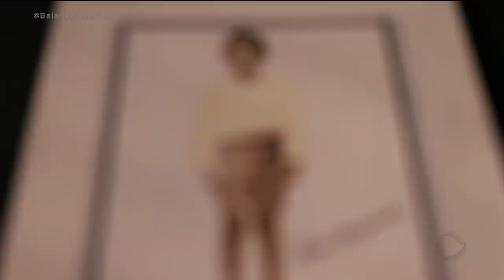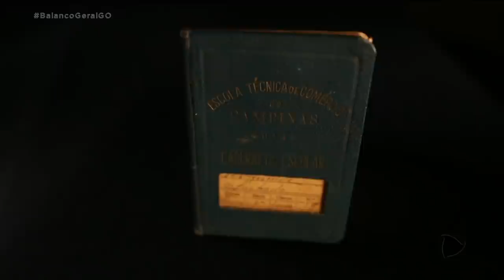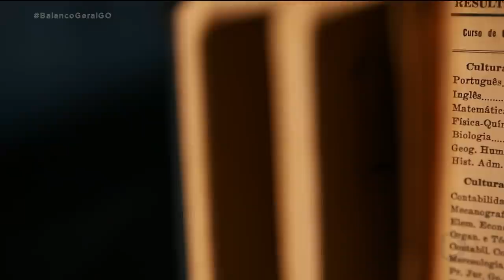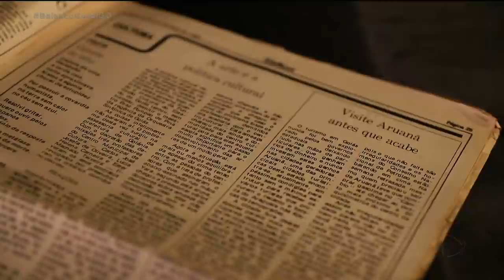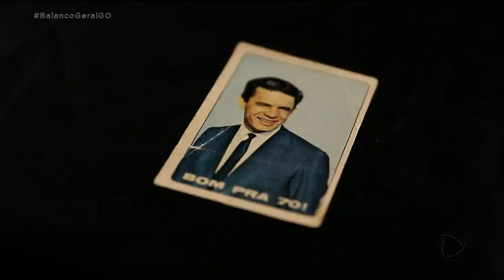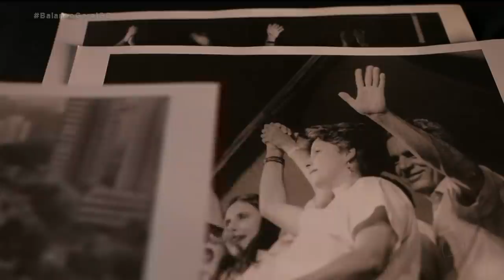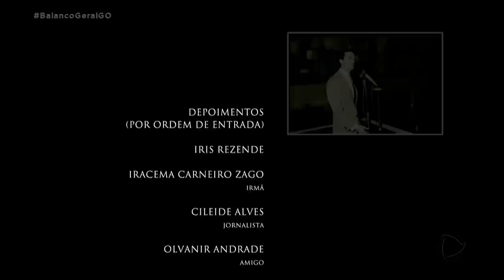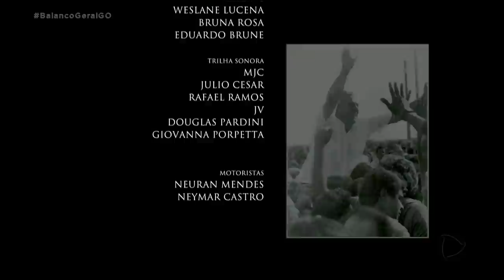IRIS REZENDE - UMA VIDA EM MOVIMENTO - DOCUMENTÁRIO COMPLETO